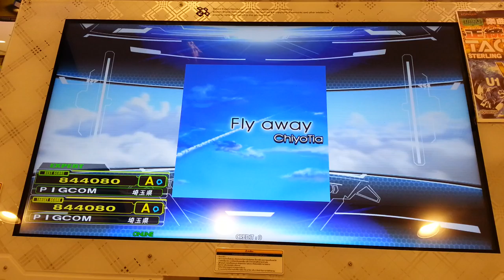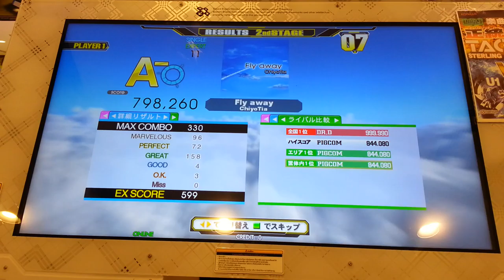Dance Dance Revolution A - Fly Away Single Expert Lv.11 HD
เพลง Fly away ศิลปิน ChiyoTia Single Expert Lv.11 Full Combo